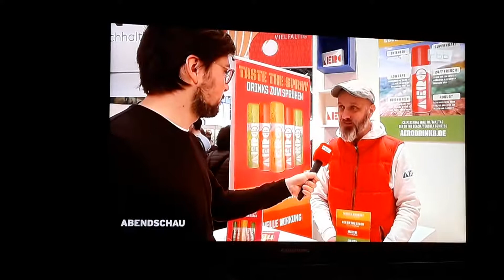Januar Ende Grüne Woche die Aussteller sind zufrieden am letzten Tag Dirk Hoffmann